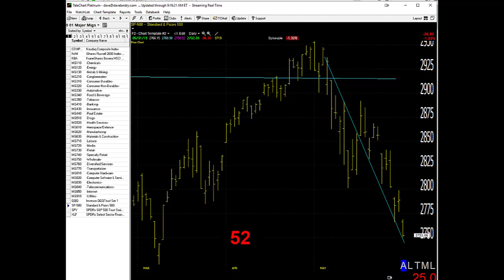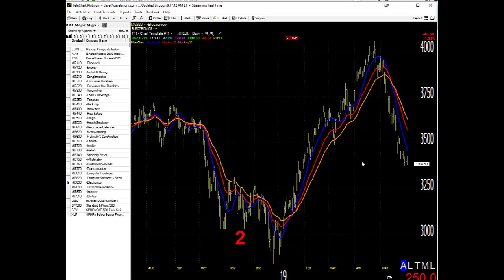06/03/19 Dave Landry's Market In A Minute-Remain Patient, Consider Shorting Bounces